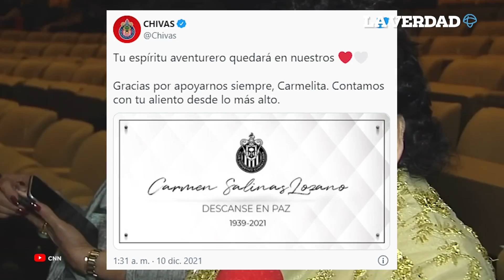Fallece Carmen Salinas a los 82 años de edad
La actriz Carmen Salinas murió de un derrame cerebral luego de permanecer hospitalizada desde el día jueves 11 de noviembre. La noticia fue comunicada por familiares cercanos durante la madrugada del viernes 10 de diciembre.

Los restos de la famosa serán cremados el sábado 11 de diciembre para después descansar en el Panteón Español, ya que esa era la última voluntad de la actriz, quien siempre destacó que deseaba ser enterrada junto a su hijo Pedro Plascencia.